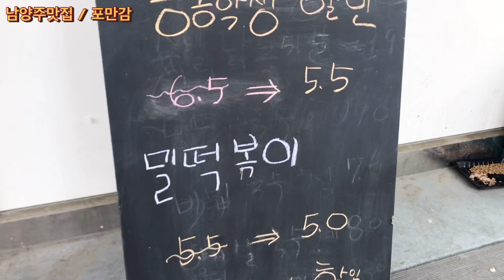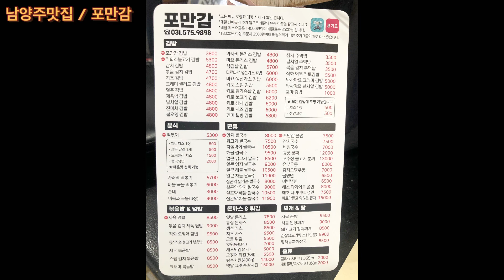[남양주맛집 포만감] 키토김밥&쌀국수&분식 여기만한 곳이 없네요!! 베트남 음식 잘하는 이곳!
경기 남양주시 진접읍 장현로광동1길 3-1 1층 포만감